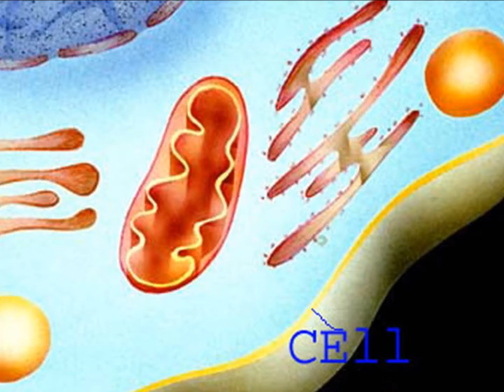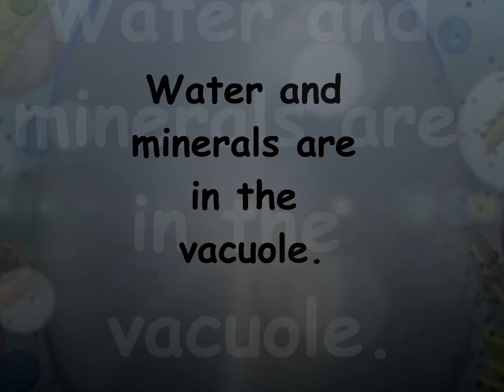NS5 U1 song